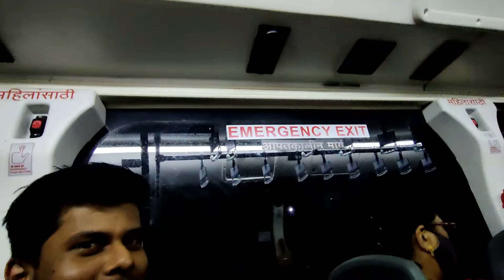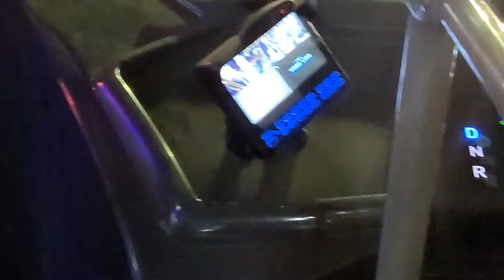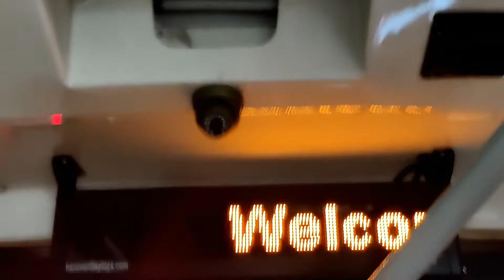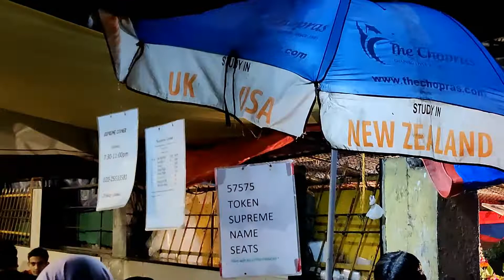SUPEREME sells PAV BHAJI in Pune? | Pmpl Electric Travel | Pune Vlog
The Best thing about Pune is its bus services! Transportation is cool. Then hoped to supreme pav bhajji!

Hit me up on the following, if u have something great to do, or promote or share on my Vlog!